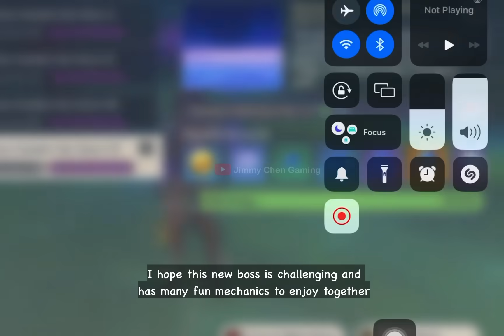First time trying to fight the new Weekly Boss..